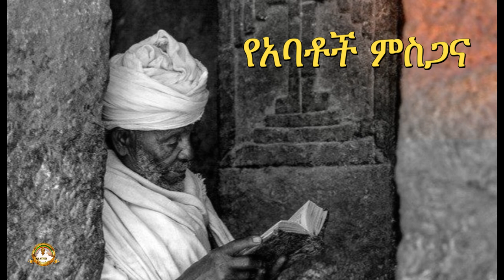የአባቶች ምስጋና | Samuel Asres | ሳሙኤል አስረስ | Ethiopia Ortodox Tewahido | December 14,2022